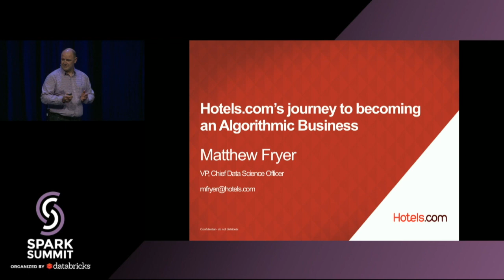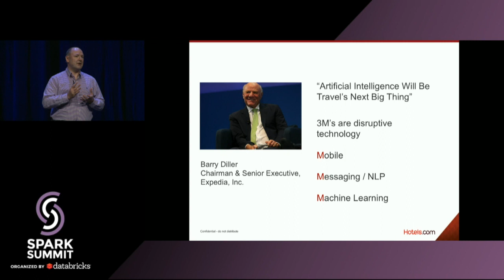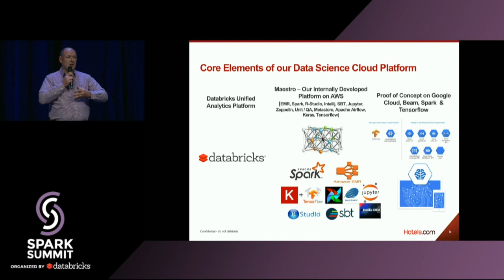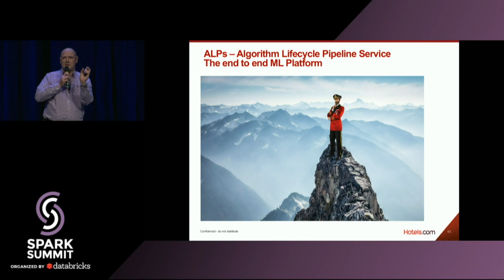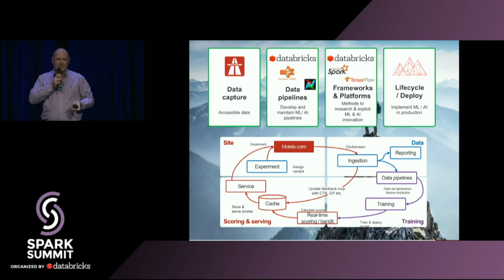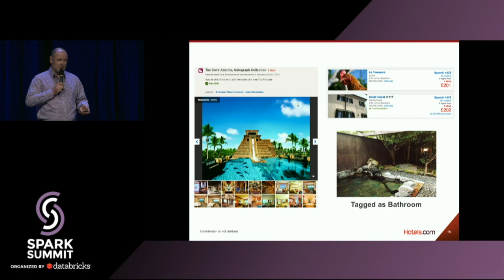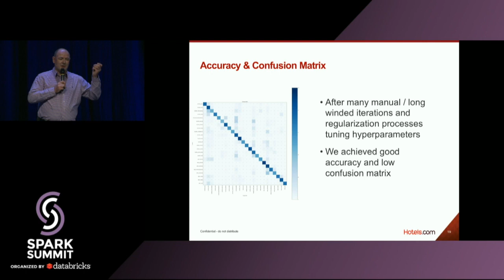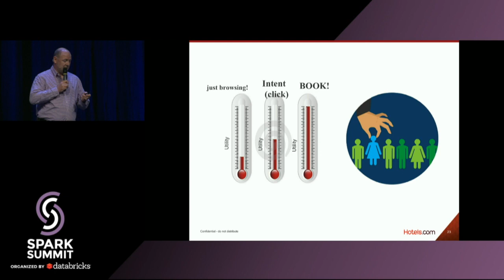Hotels.com's Journey to Becoming an Algorithmic Business Exponential Growth in Data Science Whilst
In the last year Hotels.com has begun it’s journey to becoming an algorithmic business. Matt will talk about their experiences of exponential growth in Data Science Algorithms whilst at the same time the team have migrated to using Spark as their core underlying architecture from SAS / SQL, migrated to the cloud from on-premise are transforming the capability of the data science function. He will also highlight the key enablers that have made this successful including CEO support, the internal concepts of organic intelligence and how Databricks has helped make this happen. He will also highlight the pitfalls on the journey.